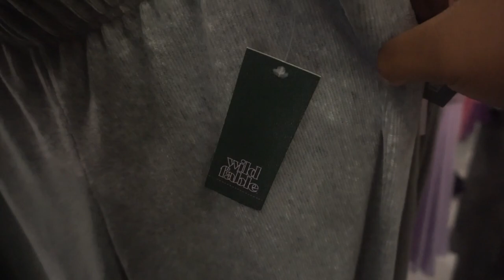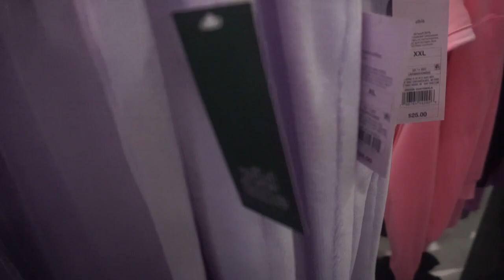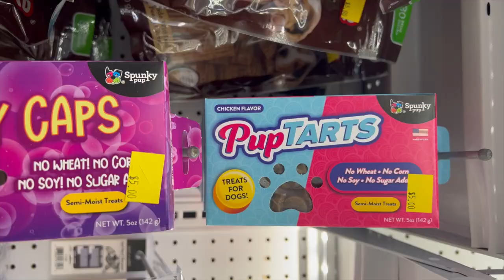VLOG: Fall Decor Shopping..Homecoming..Charcuterie Board | Makaya Troix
MAKAYA TROIX💎💎

Happy Monday! Today's vlog was all over the place lol. I'm so excited for the fall season and weather change. I'm thinking this year's decor will be minimal. I can't believe my little sister is in high school 😩. I will be making charcuterie boards for every event this year... I'm obsessed!

MOST ASKED QUESTIONS:
*AGE: 25
*CAMERA: Sony a5100
*EDITING SOFTWARE: Final Cut Pro